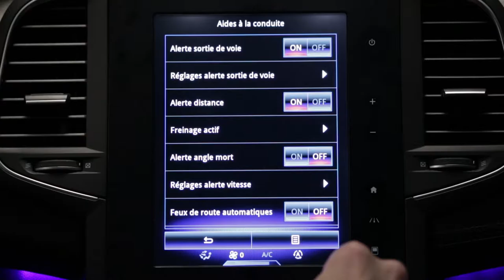Varningssystemet för döda vinkeln